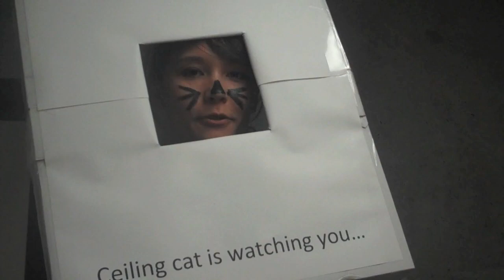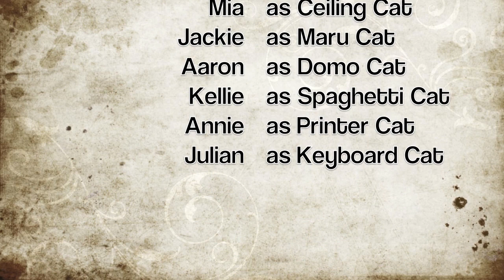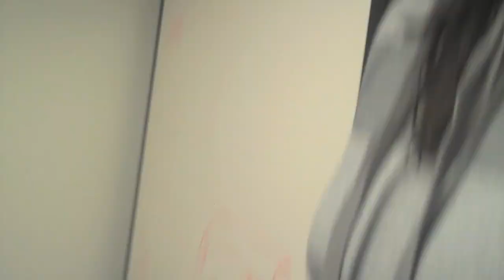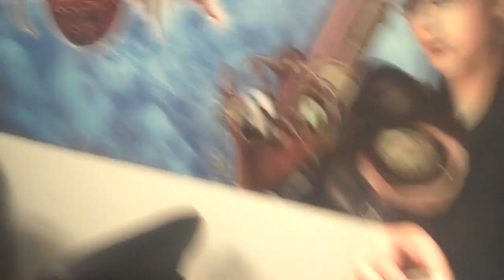SEGA's Free Stuff Friday Giveaway - November 5, 2010